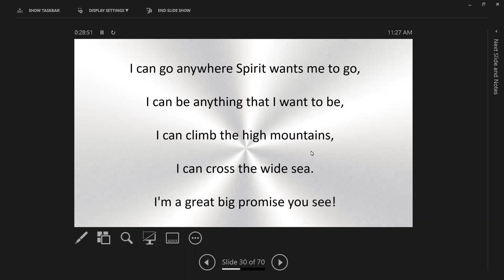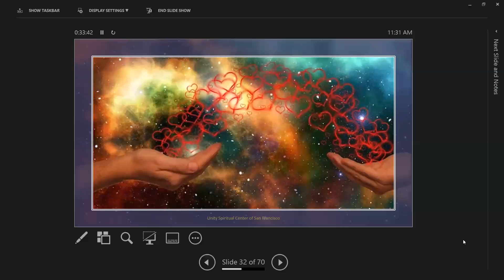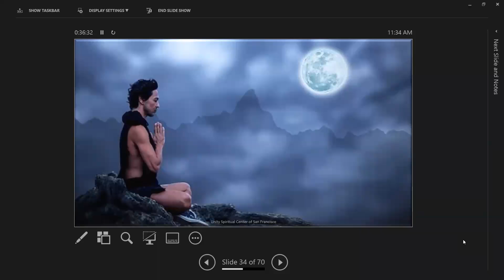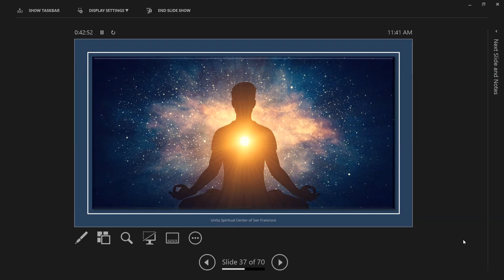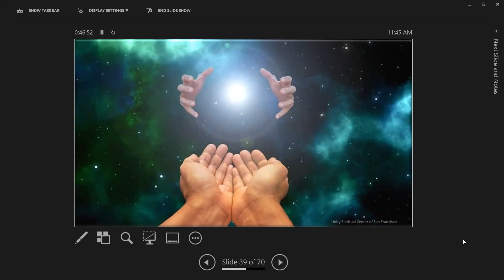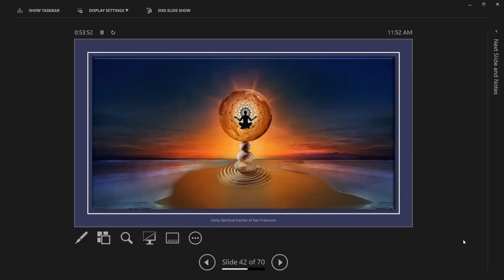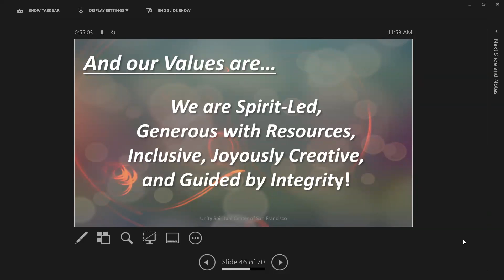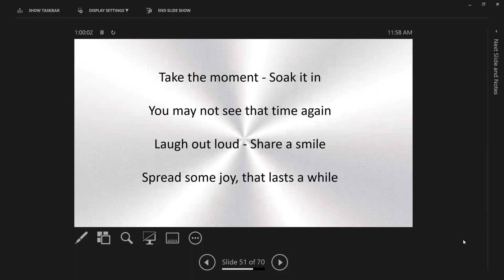May 15, 2022; I Am; Rev. Brock Ford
Rev. Brock gives a lesson on how we complete the phrase I Am is important in our lives.